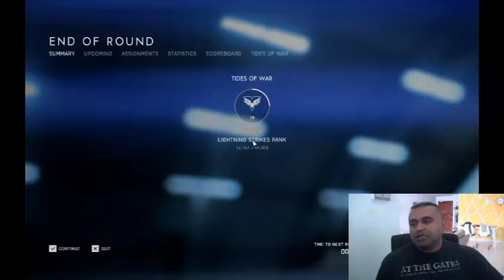Jioplaygame plays Battlefield V (PC)